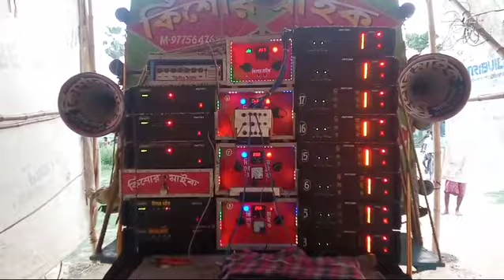😎কিশোর মাইক😎 আজ মেমারী পূর্ব গন্তার বাজছে Kishore Mike